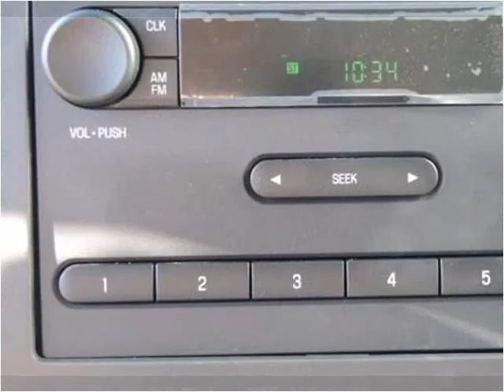2016 Ford E350 New Cars Manassas VA